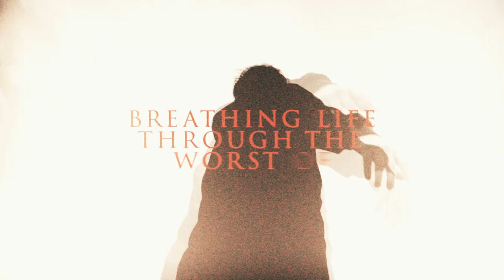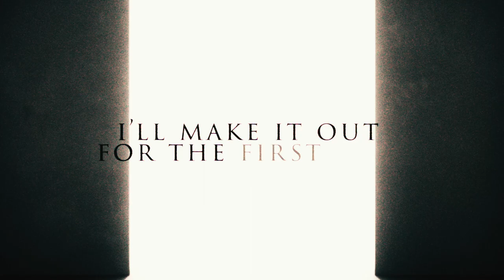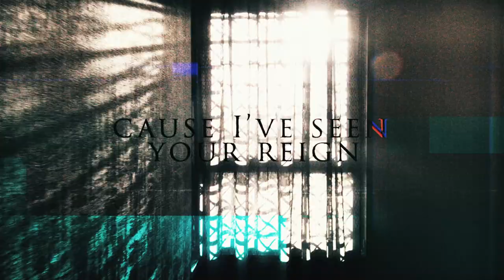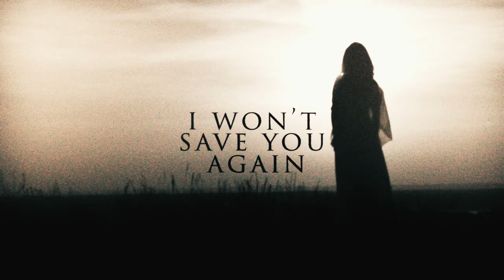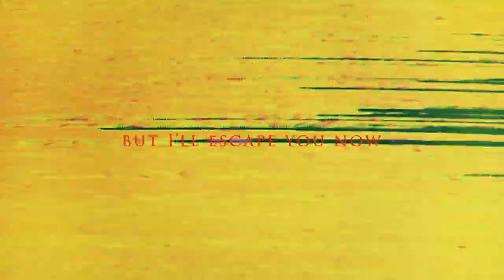Becoming The Lion - Great Escape [Official Lyric Video]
From the EP "Turning Point", out now!

Rock / Alternative / Progressive
Music and Lyrics by Becoming The Lion
Studio Drums by Craig Borchers
Produced, Recorded and Mixed by Greg Henkin
Mastered by Justin Perkins at Mystery Room Mastering
Lyric Video by Drain Hope

Lyrics

Hold your tongue before your curtains come down. Turn away, from the land you’ve forged, and poison slowly.

I’ve come so far, breathing life though the worst of your decay and delusions. I won’t save you again, cause I’ve seen your reign, fall apart with your old ways. You’ll burn me out for the last time. I’ll make it out for the first time.

Have you called once more just to lie to yourself? Cast aside from the ones you’ve torched to move on towards me.

You’re overwhelming, but you’re not my ending.

I’ve come so far. breathing life though the worst of your decay and delusions, I won’t save you again. Cause I’ve seen your reign, fall apart with your old ways. You’ll burn me out for the last time. I’ll make it out for this first time.

You’re overwhelming, but I’ll escape you now.